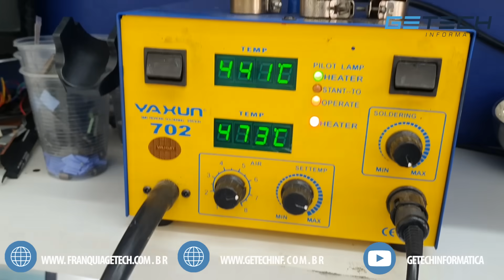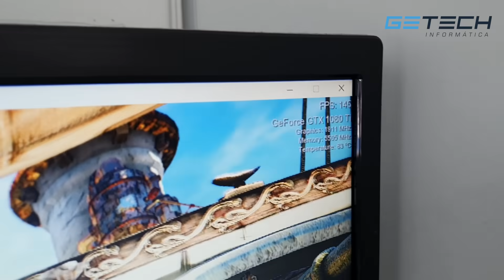PLACA DE VÍDEO CHORONA? - Nvidia GTX 1080TI (Parte 2)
Reparamos:
Placa mãe desktop, notebook, ultrabook, servidores, iMac, Macbook air ou pro, placa de vídeo, PC Gamers.

Honton R690
Microscópio Trinocular
Thermovisor